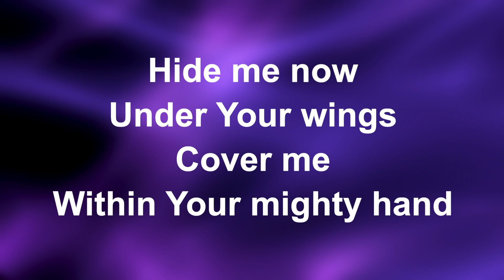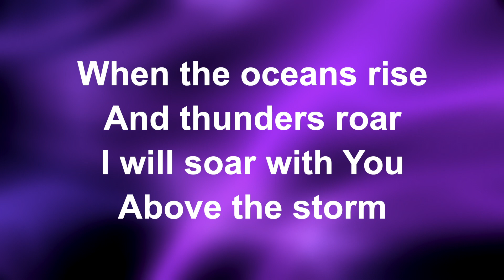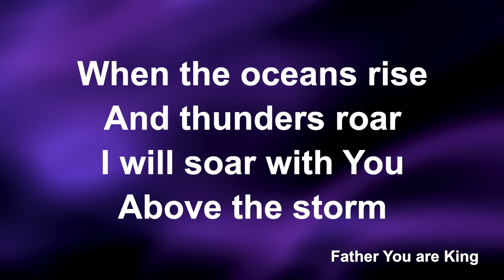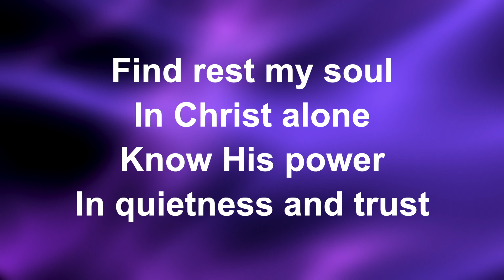Still (Piano) - Worship Lyric Videos (Preview)